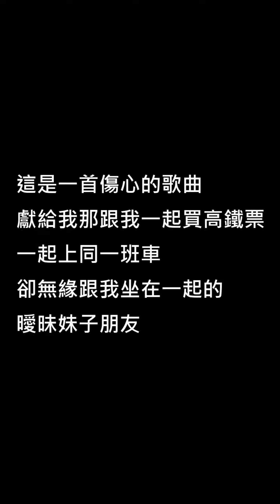被高鐵拆散的偶們#shorts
伴奏：方炯鑌-《壞人 》